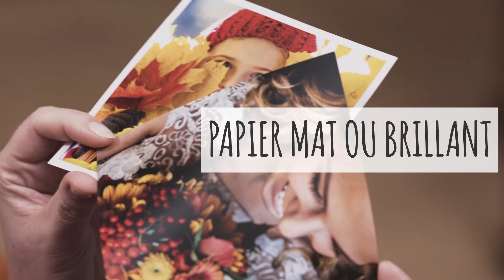Nous développons les instaphotos | Colorland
Jusqu'à présent elles étaient sauvegardées dans les portables maintenant elles peuvent être développées. Les instaphotos peuvent être cadrées de trois façons différentes et vous pouvez ajouter en plus des effets coloristiques. Maintenant vous pouvez créer facilement un album traditionnel (pour vous ou par exemple...pour votre grande-mère) avec des photos modernes de l'Instagram.

Les instaphotos sont disponibles en deux formats 10x10cm et 13x13 cm. Elles peuvent être préparées sur le papier mat ou brillant. Le nombre minimale de photos c'est 20 pièces. Dans la commande une partie de photos peut être imprimée sur le papier mat et l'autre partie peut être imprimée sur le papier brillant.